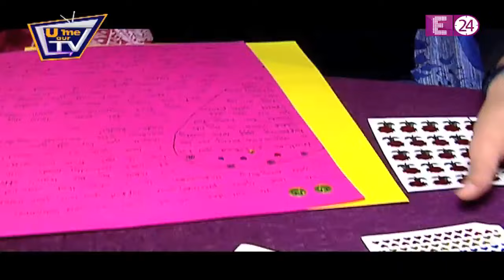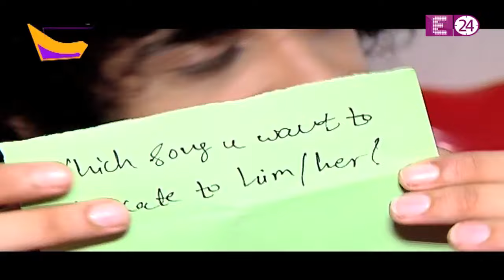U Me Aur TV का Valentine's Day Special || TV के Radha और krishna का दिखा Ishq wala pyaar'